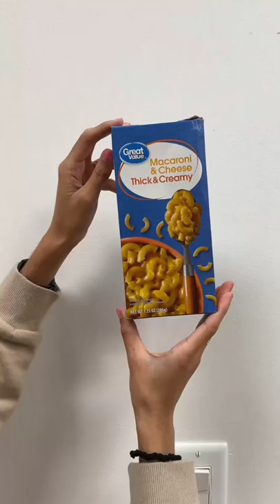Mac and Cheese Taste Test (with Kendahl Landreth)